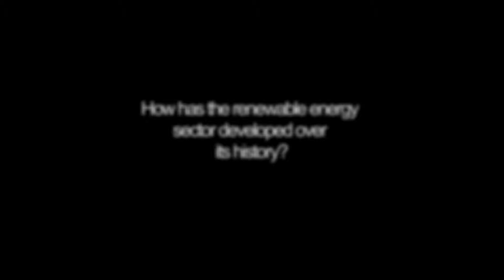Investor Daniel Gross Discusses Finance and the Renewable Energy Sector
CAN RENEWABLE ENERGY COMPETE?
The cost to produce energy from renewable sources, such as wind and solar, has fallen dramatically in recent decades, but so has the cost of natural gas. Daniel Gross, a renewable energy investor, discusses what it will take to make wind and solar cost-competitive.